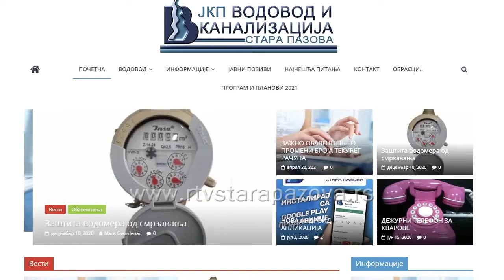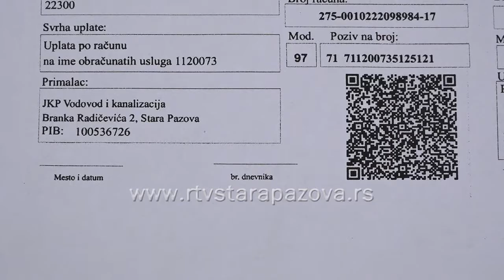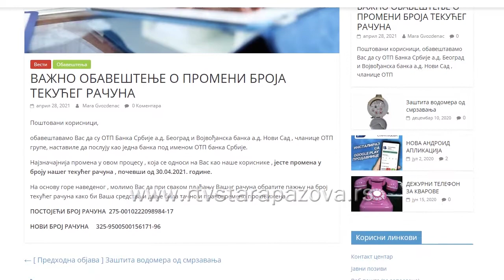Preko aplikacije do informacije iz Vodovoda